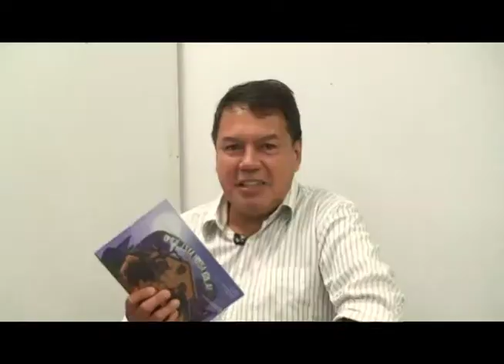SM AGORA 17/05/2019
Projeto realizado no Lar de Miriam rendeu livro sobre a história dos meios de comunicação. Alunos de Jornalismo da UFSM, Júlia Goulart e Ítalo de Paula contam como detalhes de "Onde está nossa bola?" e do projeto Auá.